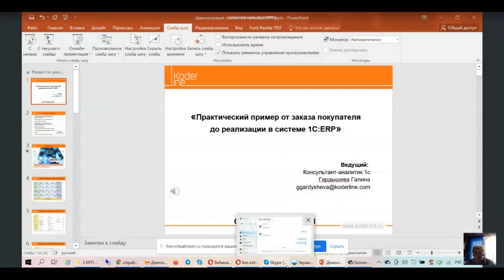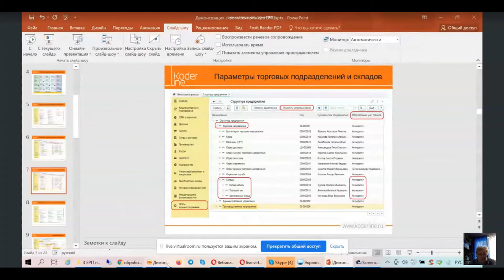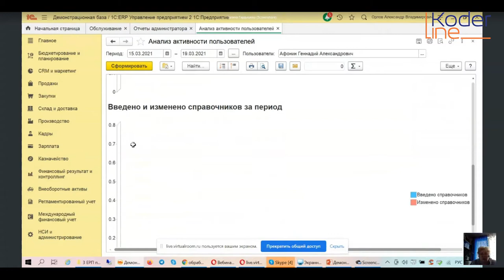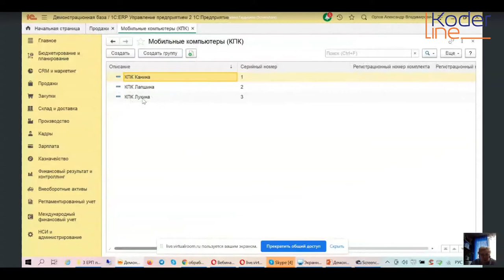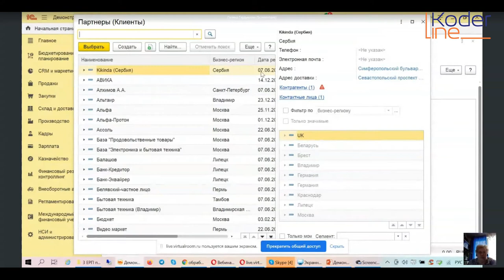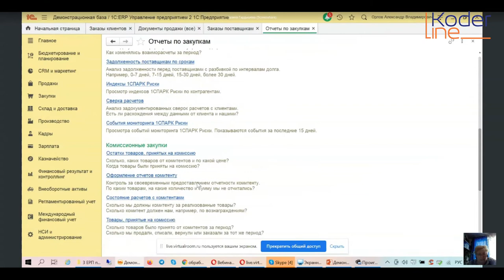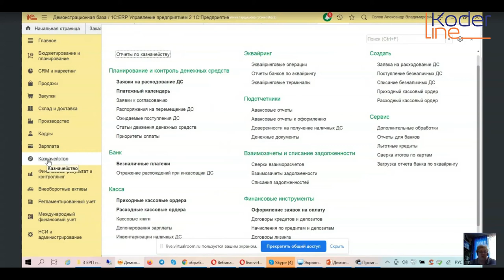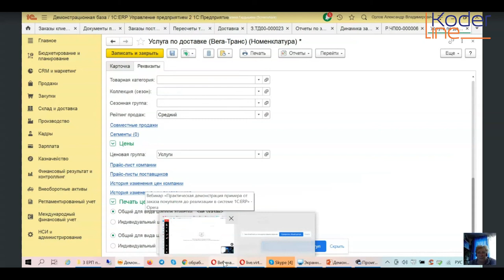Вебинар «Практическая демонстрация примера от заказа покупателя до реализации в системе 1С:ERP»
Компания «Кодерлайн» провела вебинар «Практическая демонстрация примера от заказа покупателя до реализации в системе 1С:ERP»

Целевая аудитория: для пользователей и специалистов ИТ-подразделений компаний различных отраслей.

Описание
Первые шаги в «1С:ERP», обычно, вызывают у многих неуверенность, особенно осложняют освоение программы сложные стартовые настройки, и множество новаторских решений и инструментов, реализованных в программе.

Мы хотим поближе познакомить Вас с этим уникальным программным продуктом и на примере практического прохождения стартовых настроек и цепочки документов от первого обращения клиента до реализации ему товаро ,продемонстрировать, как использование «1С:ERP» структурирует процессы управления бизнесом и помогает в управленческом, бухгалтерском и налоговом учете упорядочить работу специалистов Вашего предприятия, уменьшить трудоемкость и получать оперативные данные о финансовом состоянии бизнеса.

Надеемся, что наша с Вами встреча позволит Вам оценить эту конфигурацию и поможет разобраться в ее возможностях, а также, развеет опасения по поводу ее освоения.

Программа
1.       Заполнение справочной информации: стартовые настройки, задание основных параметров ведения учета, включение-выключение функциональных разделов.

2.       Торговые представители, коммерческие предложения клиентам.

3.       Розничная торговля, оптовая торговля.

4.       Создание заказа клиента, выставление счета на оплату, резервирование товаров, снятие резервов, составление заявок поставщикам по заказам клиентов.

5.       Склад, внутренне товародвижение.

6.       Управление доставкой (маршрутный лист и поручение экспедитору).

7.       Контроль и отслеживание состояния заказов и заданий на перевозку.

8.       Реализация.

9.       Отчеты, индивидуальные настройки отчетов и их сохранение.